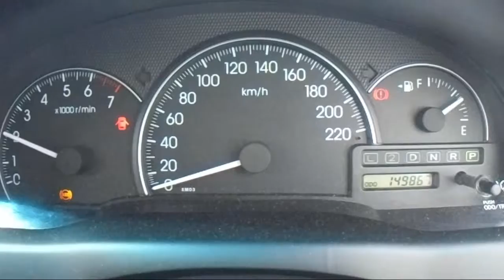WRECKING 2007 TOYOTA AVENSIS 2.4 AUTOMATIC (C18901)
We are currently wrecking this 2007 TOYOTA AVENSIS 2.4 AUTOMATIC (C18901).